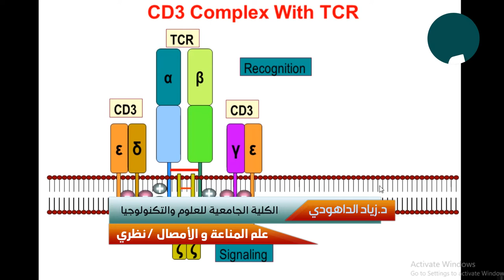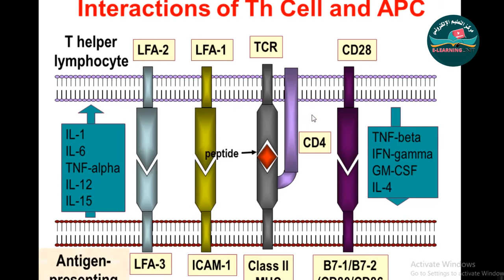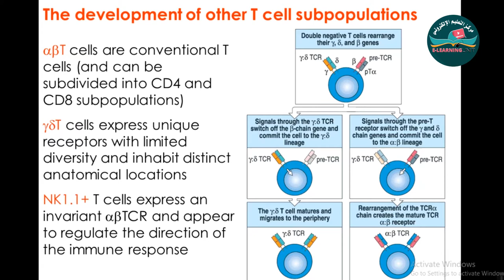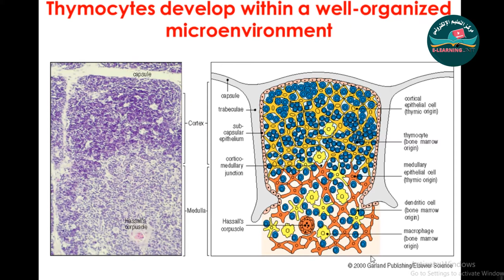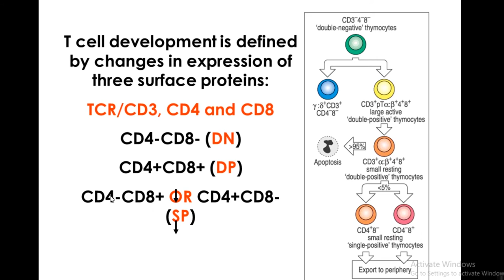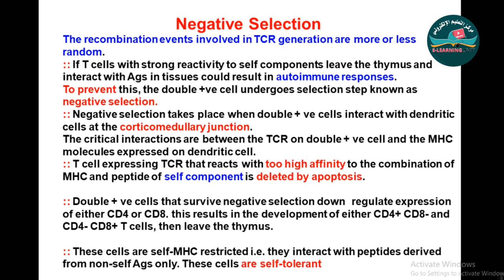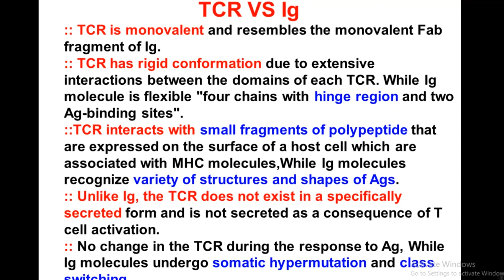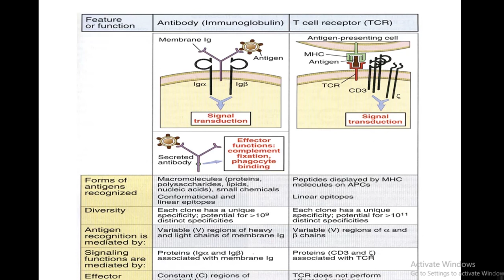BSA IMMUNI 13